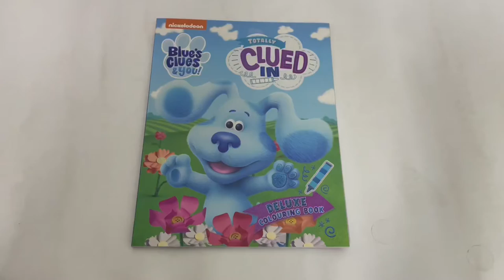9780655218456 Blues Clues Deluxe Colouring Book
Everybody's looking for Blue's Clues! Join Blue and Magenta and their friends for hours of fun in these colouring and activity pages!

Product detail:
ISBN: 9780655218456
Format: Paperback
Dimension: 21 x 27.5 cm
Language: English
Publisher: Lake Press
Country: Australia

Welcome to Kelip Kelip official store where we strive to provide our customers an array of products that satisfy demand for quality and efficiency. Buy our products in a worry-free manner as we guarantee 100% authenticity. Shopping can't get any easier than this, so start today!